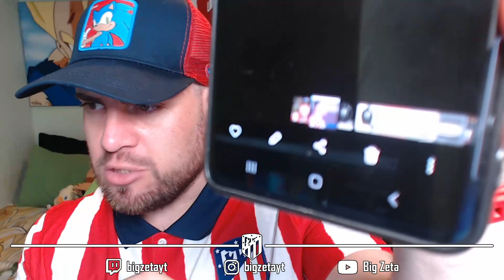ATLÉTICO DE MADRID 2 - HUESCA 0 | CORREA Y CARRASCO MARCAN, LLORENTE ASISTE Y HERRERA MARCA EL TEMPO